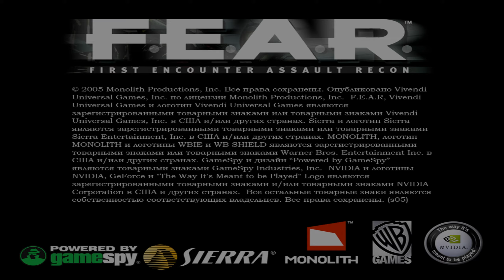F.E.A.R (PC Steam) part 1 - Посвящение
Прохождение игры F.E.A.R от компании Monolith Productions на нормальном уровне сложности. Сюжет F.E.A.R начинаются с того что руководству Штурмового Подразделения Первого Контакта (сокращенно F.E.A.R) поступает приказ непосредственно от сенатора на ликвидацию спятившего командира телепатов по имени Пакстон Феттел. Данный субъект стал таковым после реализации программы "Командир Телепат" корпорации Армахем Технолоджи. Суть данной программы заключалась в обучении людей с псионическими паранормальными способностями быть передовыми командирами, которые на расстоянии будут управлять отрядами солдат клонов без какого-либо ущерба для себя и корпорации. Однако, несмотря на то, что Феттел являлся лучшим из всех командиров, он сошел с ума и был посажен под арест, откуда умудрился сбежать и перехватить контроль над клонами. Дабы событие не приобрело огласки и не вызвало общественный резонанс было принято решение устранить самого Феттела, вместо того, чтобы прорубать к нему путь через орды солдат клонов. Эту задачу поручают новичку F.E.A.R, который со страшим по званию товарищем по имени Спенсер Яновский должен в кратчайшие сроки найти и обезвредить Феттела.